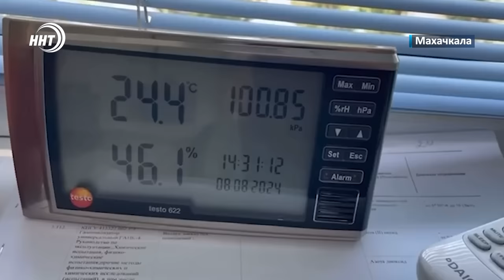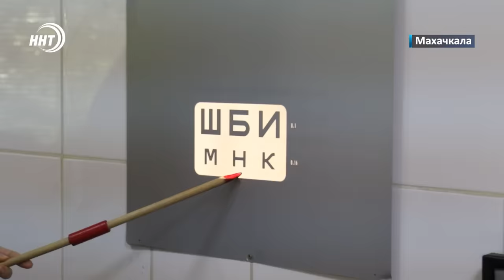Газовый баллон взорвался в «Газели» . Новости Дагестана за 8.08.2024 год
1. Один погиб и двое пострадали. В пригороде Махачкалы взорвался газовый баллон в грузовой «Газели». Об этом через минуту.

2. Попытки дистабилизировать ситуацию в регионе продолжаются. Крупное заседание с участием Главы республики и духовных лидеров прошло в Доме дружбы.

3.Квалифицированная помощь специалистов, лабораторные исследования и узи. Какая категория граждан может получить бесплатную мед.помощь расскажем в выпуске.

4. Кто теперь под 10м номером? Состав махачкалинского «Динамо» пополнился атакующим.